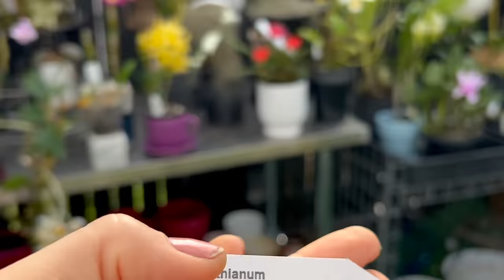Орхидеи в цвету Сентябрь 2024